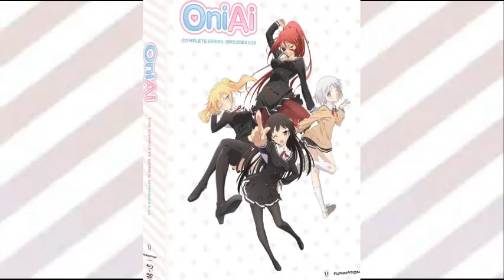🎅🎅🎅Merry Christmas Everyone 🎅🎅🎅25 Animes And Anime Girls Of Christmas🎅🎅🎅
Song - Fade - Alan Wake

PSN: BadNewsBullet
Xbox: Bullet O Connor
Social Club: Bullet-Sky O'Connor